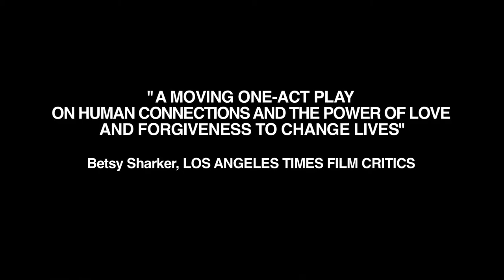Lovely Man Official Trailer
Cahaya (Raihaanun) travels to Jakarta, Indonesia, to search for her father and discovers that he is a prostitute for men.